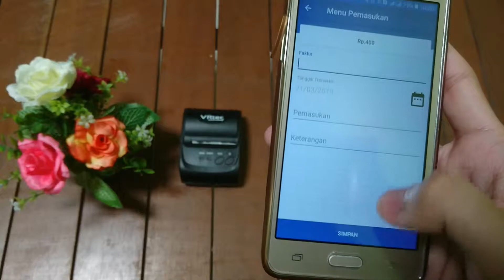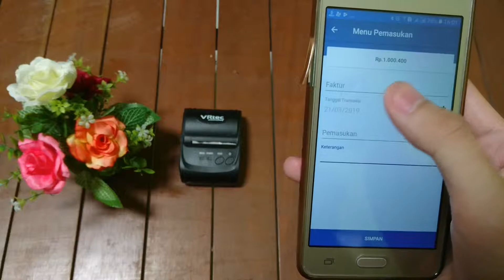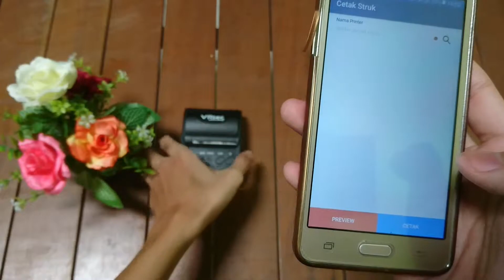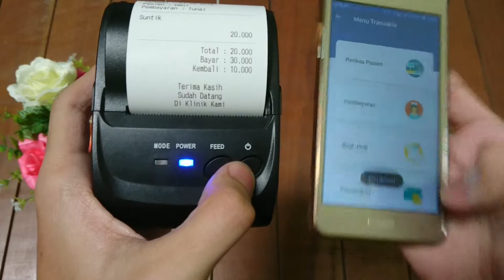Aplikasi Data Pasien Klinik Dokter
Aplikasi Pendataan Pasien Klinik Dokter
aplikasi klinik berbasis web
aplikasi klinik gratis
aplikasi klinik open source
aplikasi klinik kecantikan
aplikasi klinik android
software klinik dan apotek
software klinik kecantikan
software klinik gratis full
software klinik gigi
software klinik kecantikan
program apotek dan klinik
program klinik kecantikan
program klinik sanitasi
program klinik berhenti merokok
aplikasi klinik berbasis web gratis
aplikasi klinik php gratis
aplikasi klinik gigi gratis
aplikasi klinik dokter cinta
aplikasi klinik dokter gigi
aplikasi klinik dokter gratis
software klinik dokter gratis
jual software klinik dokter